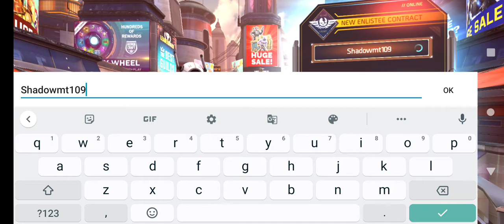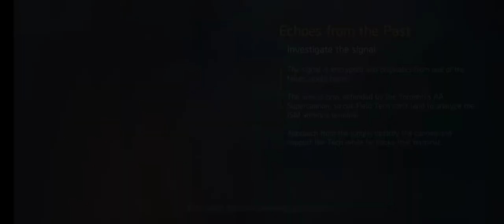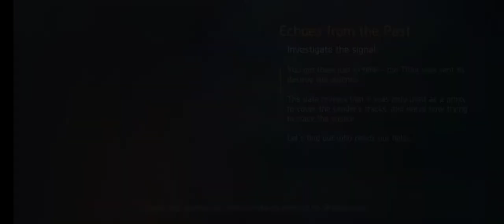Shadowgun Legends - Gameplay Walkthrough (iOS, Android)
Good Gaming Channel: Android iOS gaming channel, about iOS and Android Games, Gameplay Video, Impossible Car Race, Car Game, Car Driver, Motor Game, Funny Game, Action Game, Horror Game, Truck Game Walkthrough and much more Here!

✅ About This Game: What is New:

The game was easy to play and understand. The game was brilliantly played by me in this video .The features of the game is amazing.